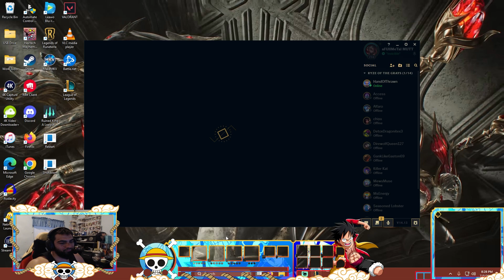Flexing With Friends|Season 14 Split 2 Episode 31|ft.Ryan|Seraphine APC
Whats up y'all!!! This is episode 31 of Flexing with Friends. This is one of the episodes from same day as the Swain one. We got a like 4 games in total that day. This one since we had AD mid and they pick before me I went Seraphine bot. I do enjoy playing her why do like her being in my bot champion pool. Still lots I need to learn with her but she is fun and can't wait for her new skin with patch 14.14. Also I did some screenshot popups this episodes. Let me know if you all enjoy those. Hope you all enjoy your day and thanks for stopping by.